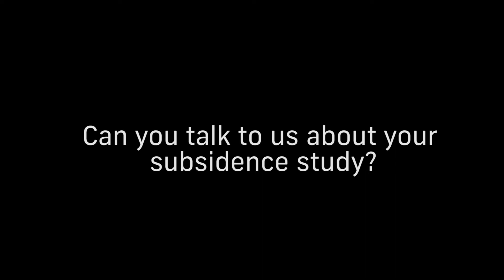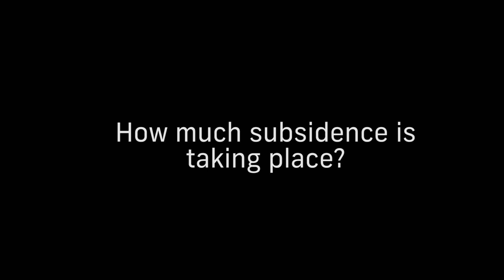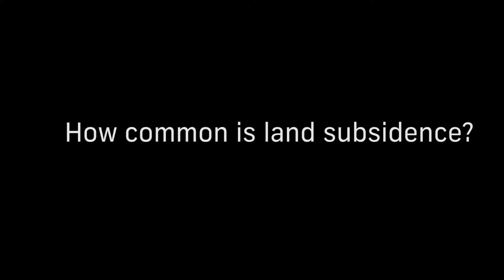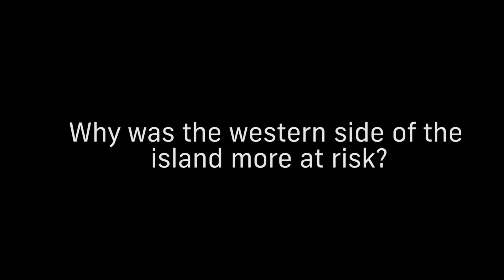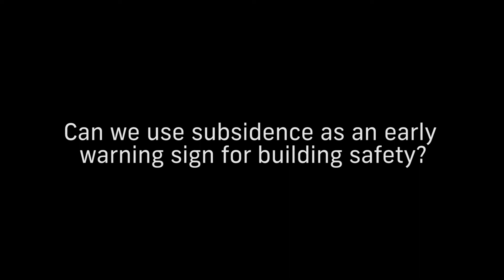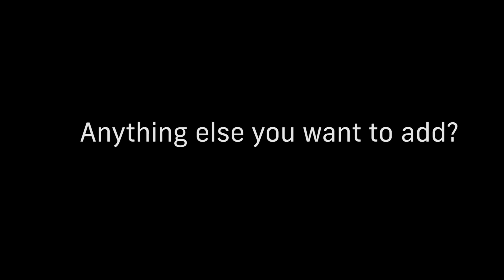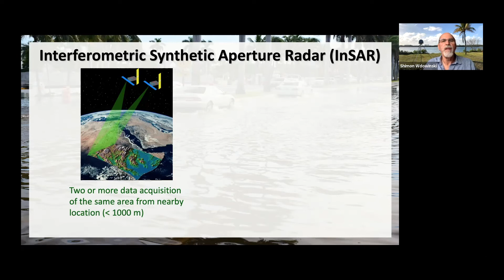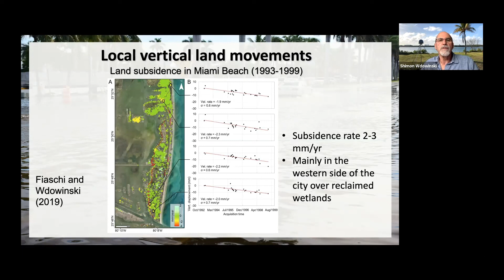FIU professor: Collapsed Surfside building showed signs of subsidence in ‘90s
FIU Earth and Environment Professor Shimon Wdowinski discusses a study where he analyzed space-based radar data and discovered land subsidence in parts of Miami Beach and in Surfside, Fla.